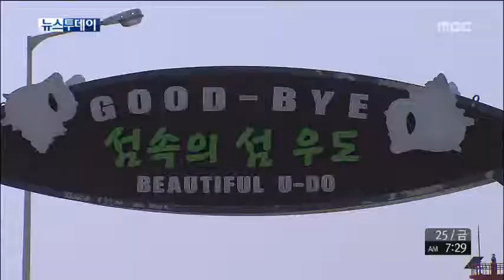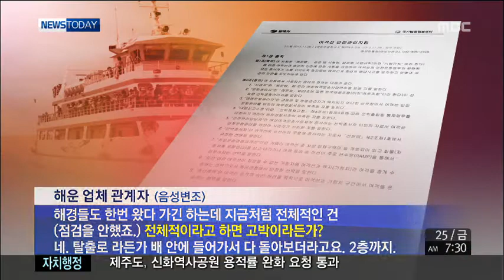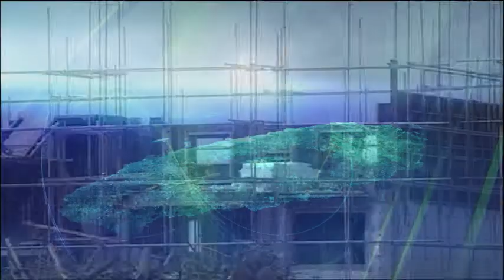제주MBC 뉴스투데이 2014년 4월 25일